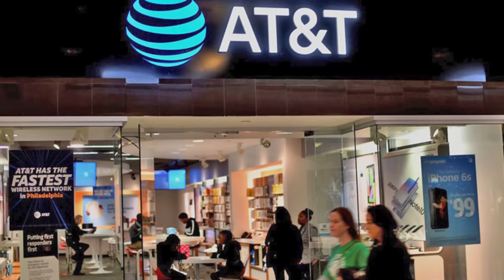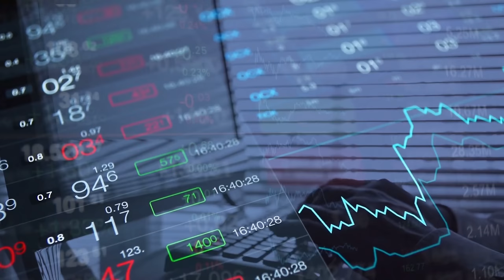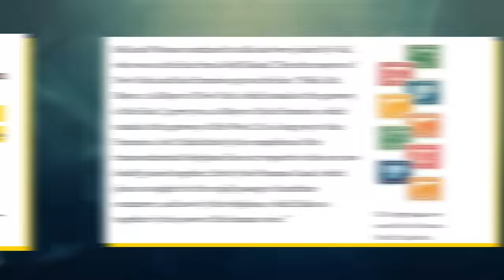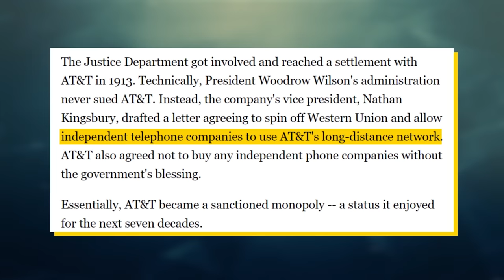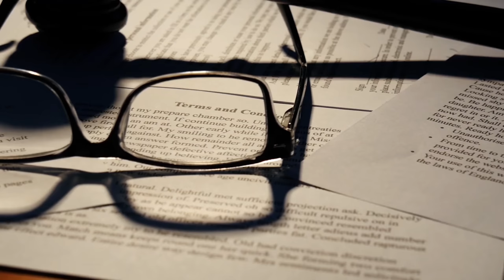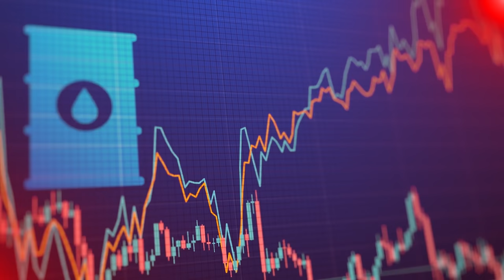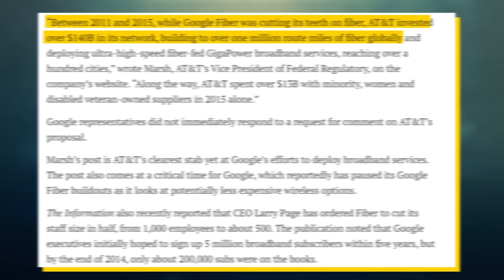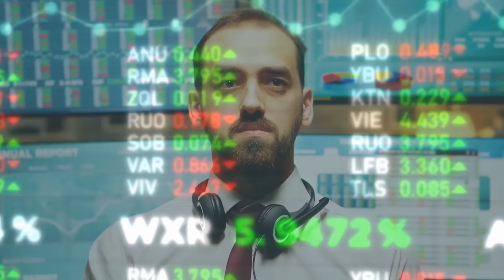How Is AT&T Even Still Alive?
AT&T is one of the most legacy companies in the world having been founded all the way back in the 1800s by Alexander Graham Bell. For much of their history, they’ve been an unstoppable force with a strong monopoly across the telecommunications industry. And while they aren’t as powerful as they once used to be, they’re still a dominant force that’s arguably undisruptable. The main reason for this is that AT&T falls in a really weird business category that’s worth owning if you already have it, but not worth building from scratch. This is because the cost of building nationwide infrastructure is extraordinarily expensive and long-term profit margins and growth values are simply not worth all this pain and hassle. Even giants like Google have tried to break into the broadband internet and wireless markets, but their efforts haven’t really gotten them anywhere thus far. This video explains the story of how AT&T became so dominant and why no one is able to displace them despite their declining fundamentals.

Timestamps:
0:00 - That State Of AT&T
2:39 - The Rise Of AT&T
5:56 - An Unstoppable Force
9:11 - Extending The Monopoly
12:23 - The Future Of AT&T